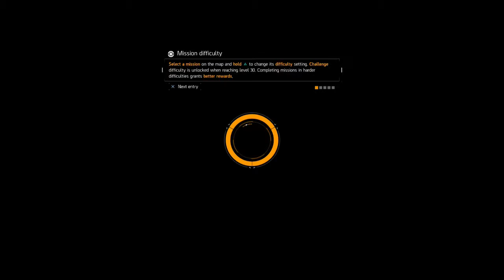The Division Gameplay Walkthrough Part 15- Last Man Battalion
Hello Everyone. In This Awesome Part We Meet A New Faction. The Last Man Battalion And These Guys. Are Not Playing Around
Tom Clancy's The Division Is An Online Open World Third-Person Shooter RPG
Tom Clancy's The Diviosn Is Developed By Ubisoft
A Virus Outbreak Spreads Across The United States
The Division Takes Place In The Middle Of This Crisis, New York, The Divisons Mission Is To Restore Law And Order By Investigating The Source Of The Virus. Team up With Other Agents Of The Division To Restore The World To What It Once Was
Stay Awesome!